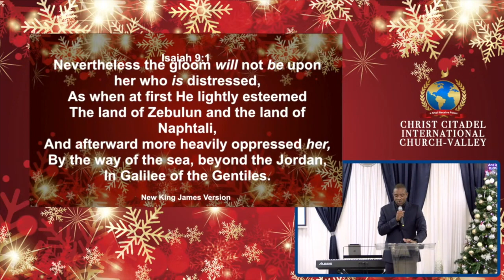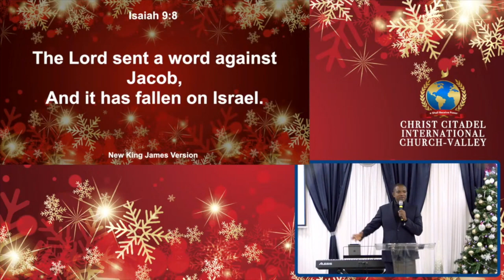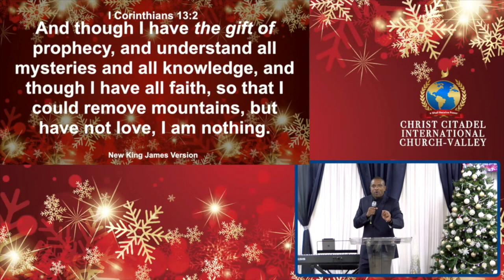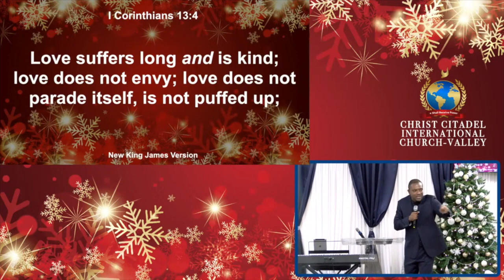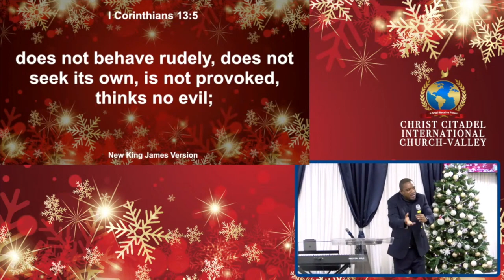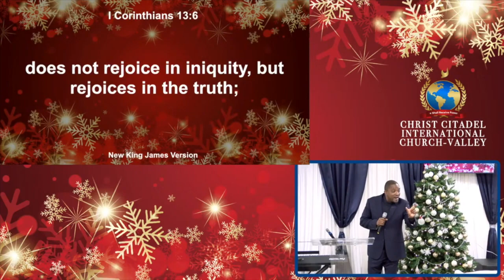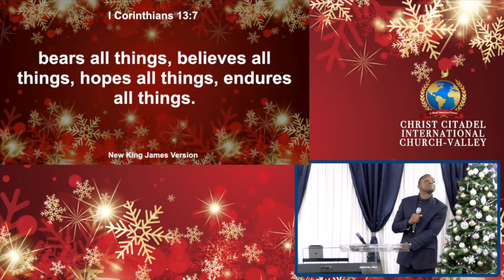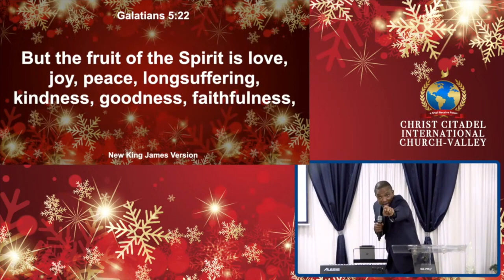Sacrificial Love - Pst Michael Nimoh - CIC Valley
For to us a child is born, to us a son is given, and the government will be on his shoulders. And he will be called Wonderful Counselor, Mighty God, Everlasting Father, Prince of Peace. Of the greatness of his government and peace there will be no end. Isaiah 9:6-7